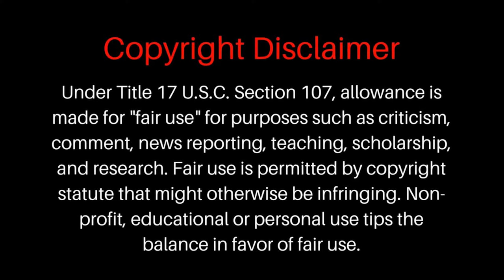Felix Bulaya - Welcome to Sensational Zanaco FC